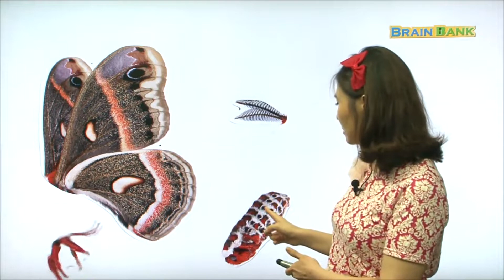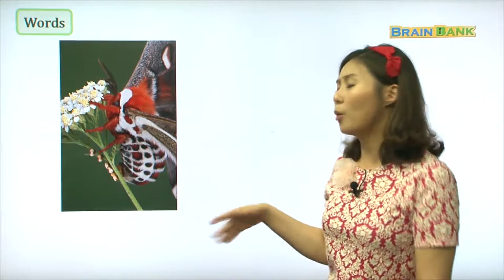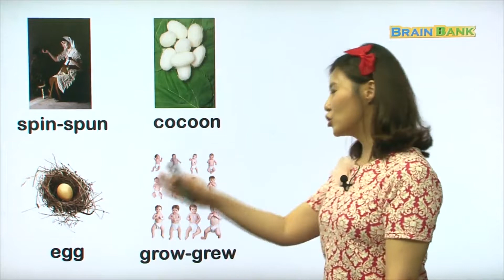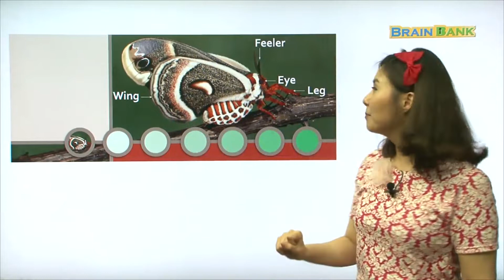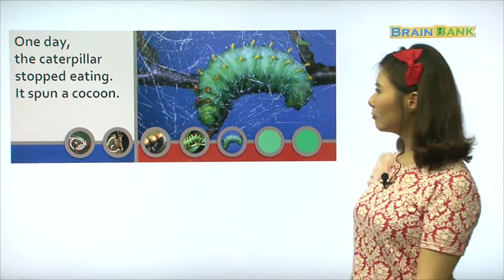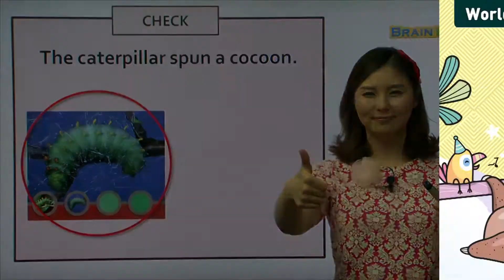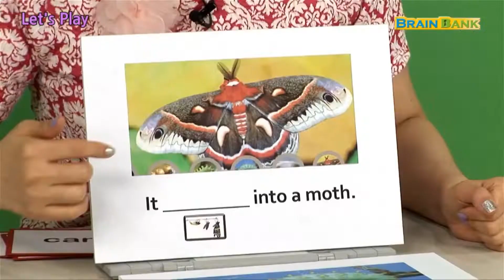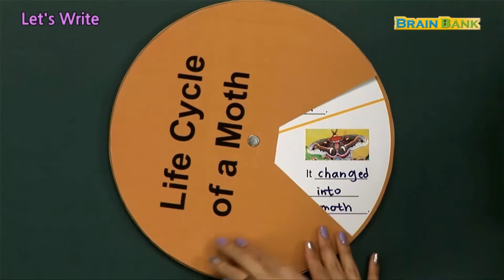GK Science 16. The Moth [ Brain Bank GK . Science ] by 니콜 Teacher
STORY :
우리는 태어나서 자라면서 모습이 변한답니다. 그럼 나방이 태어났을 때는 어떤 모습 이였을까요? 나방이 자라나고 난 후의 모습은 어떨까요? 아주 작은 알에서 나방의 모습으로 변하는 나방의 성장 과정을 함께 알아봅시다.

Key Sentences :
This is a moth. 이것은 나방이에요.
A caterpillar came out of an egg. 애벌레가 알에서 나왔어요.
It grew and grew. 그것은 자라고 또 자랐어요.
It changed into a moth. 그것은 나방으로 변했어요.

More Words :
baby 아기 child 어린이 teenager 청소년 adult 어른 old person 노인 boy 소년 girl 소녀 man 남성 woman 여성 grown-up 성인

❤️ Brain Bank 16 The Moth
00:00 Chapter 01 I 단어쑥쑥
14:04 Chapter 02 I 본문 쏙쏙
25:10 Chapter 03 I Fun Game

❤️ 브레인뱅크 구매하러가기
구매하러가기

Brain bank#ENGLISH#MOTH